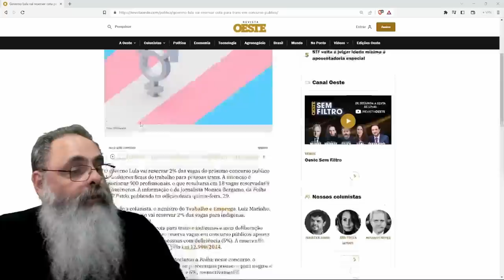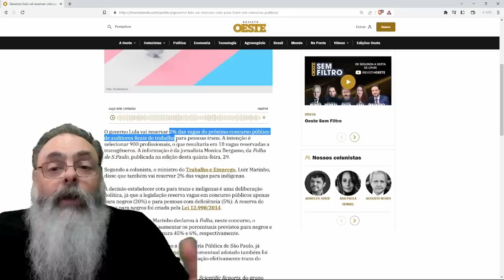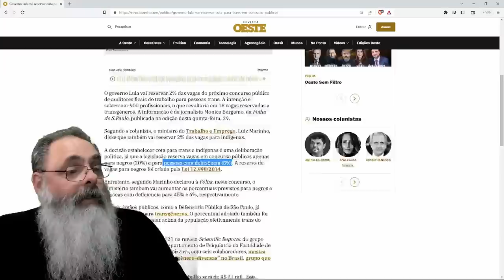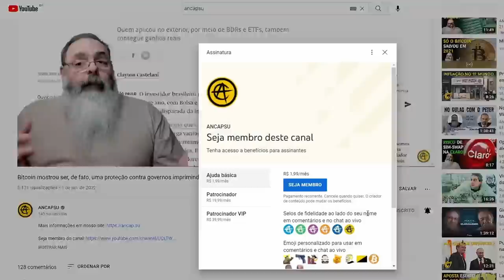LULA anuncia COTA para TRANSSEXUAL em CONCURSO PÚBLICO para FISCAL do MINISTÉRIO do TRABALHO